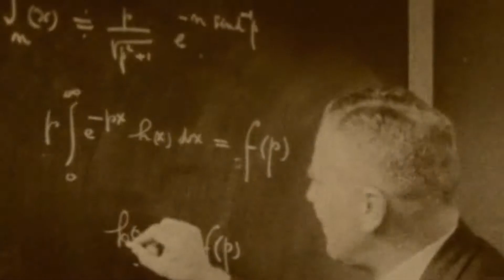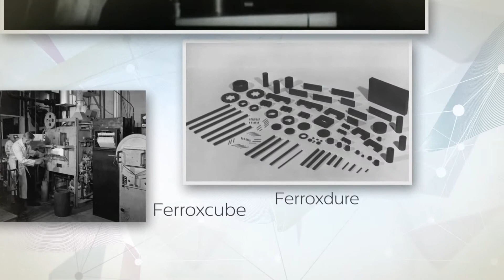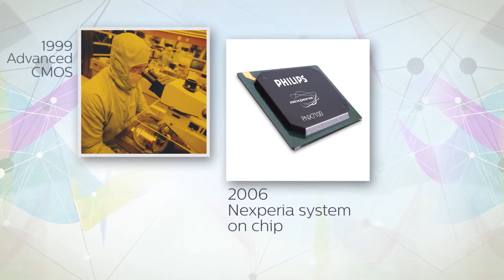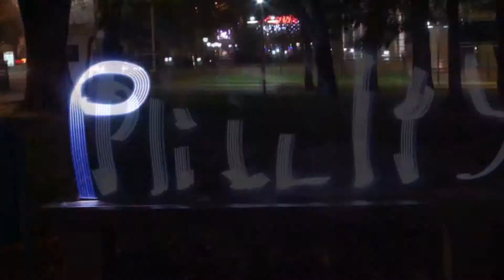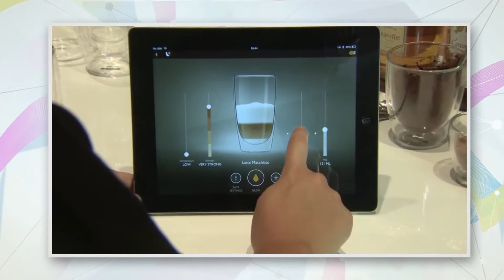Philips Research - 100 Years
A corporate animation, made by Veldkamp Produkties.